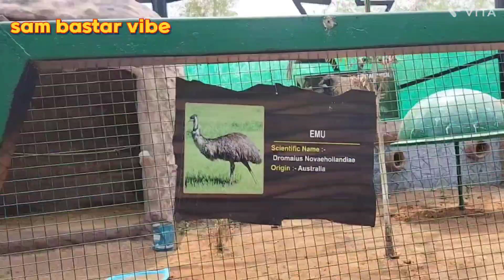{P-2 } BIRD PARK /LAMANI PARK/📍 JAGDALPUR